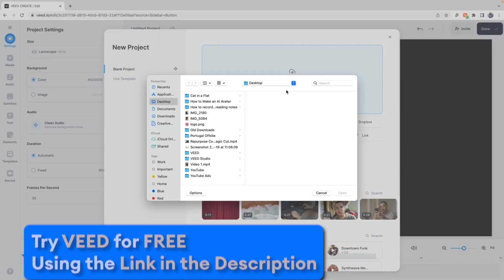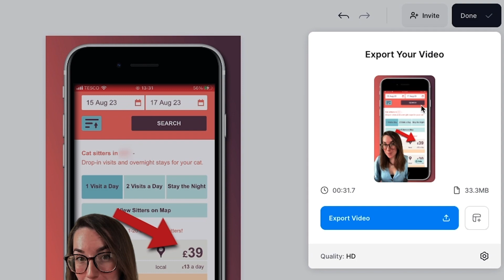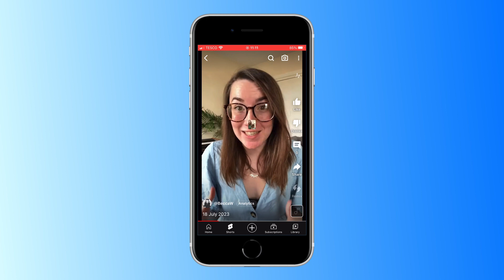How to Add Images to a YouTube Short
In this video, you’ll learn how to add images to a YouTube Short!

Upload your video to VEED using the link above, and then click Add Media and upload an image. You can resize the image by clicking on it and using the buttons to drag out or in.
To enhance the colours of the image, click on the photo on the video canvas, and use the sliders to increase the brightness and saturation.
You can also add an animation to the image.
If you want to place the image behind the subject, click on the video in the timeline, and select Remove Background. Then drag the image below the video in the timeline.
To export your YouTube Short, press Done in the top right corner. Click Export and once VEED has rendered the video, click Download as MP4. You can then upload the Short to YouTube straight from your desktop.

Happy Editing!

00:00 Intro
00:12 How to Add Images to a YouTube Short
00:41 How to Edit Images in VEED
01:16 FREE AI Image Generator
01:30 How to Remove the Background of a YouTube Short
01:51 How to Export a YouTube Short in VEED
01:57 The Final Result
02:07 Outro

VEED is a simple online video editing platform, perfect for creating social media video content. You can use VEED to crop, trim, filter, add music to videos, automatically generate subtitles, turn podcasts into videos, turn text to speech and much more.

When creating videos with VEED, make sure you upgrade your FREE account if you want access to certain features and abilities, so you keep on creating amazing videos! 🔥

Becca & VEED.IO